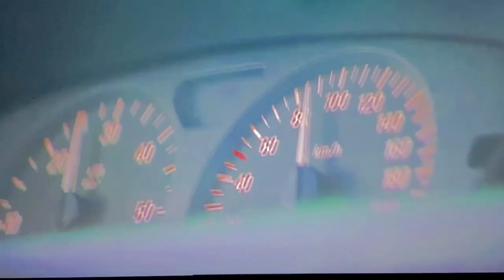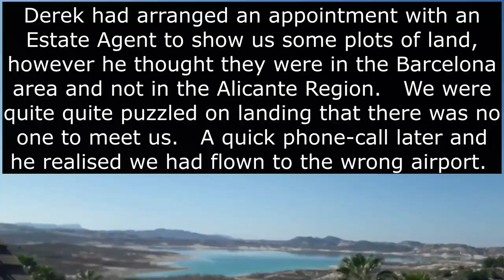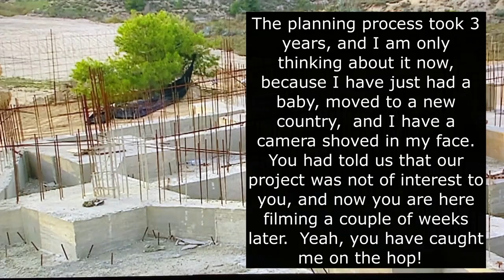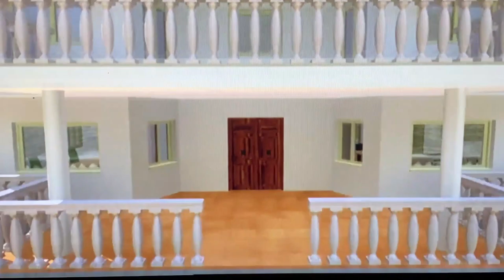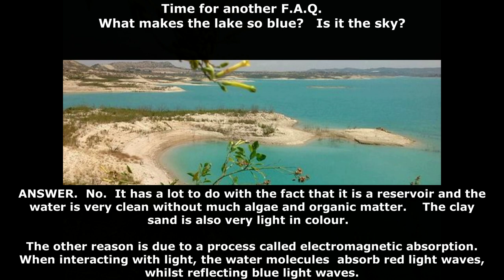Grand Designs Abroad TV Program Spain Part1: Update & behind the scenes look at our TV experience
This is Part 1 of 4  'Stupido' :   This is  our  journey of the building of our Property, Casa La Pedrera on the  Grand Designs Abroad Program.  It follows the original program  with a bit of added  commentary and updated photos.  Recent video footage will also be included,  especially of part 4 as when the final program aired, the house was not completed.    This journey will give our side of the story and our perspective of the experience, the impact and where we are now.